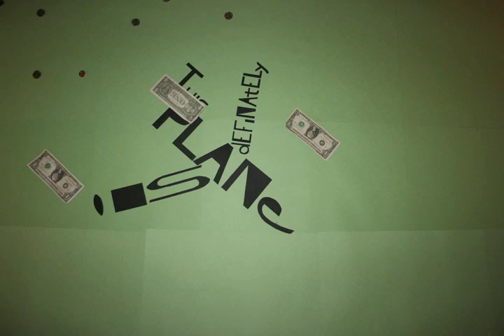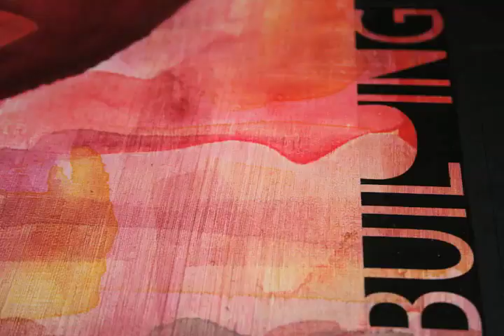Modest Animation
This was my first ever animation I made in spring of 2008. The song is Shit Luck by Modest Mouse from their album The Lonesome Crowded West (their best album in my humble opinion). I tried keeping the video as raw as when I first made it since I didn't know shit about animation back then.